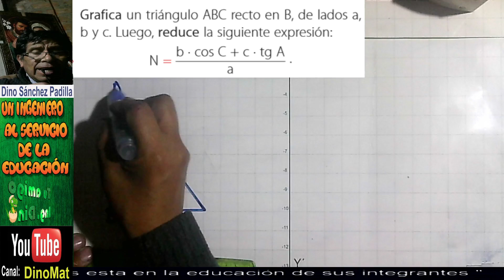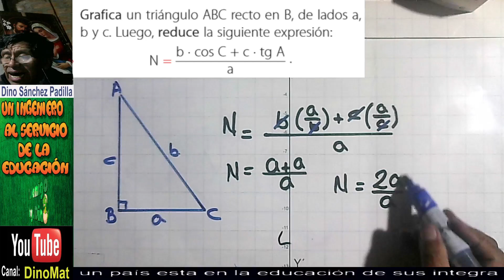RAZONES TRIGONOMÉTRICAS EN UN ÁNGULO AGUDO 116